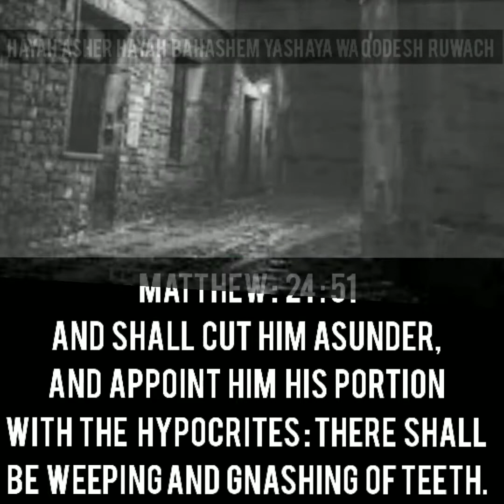Matt 24:51 Cut Asunder. Tribe of Gad. Ptess Shabar. ww3.hebrews.